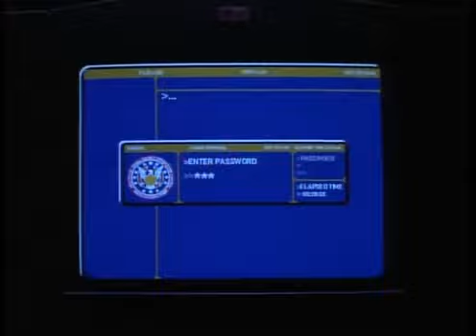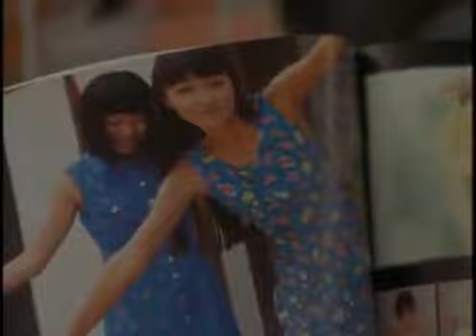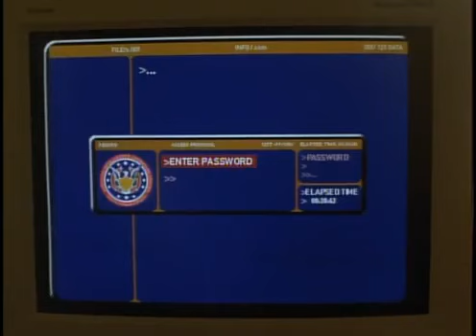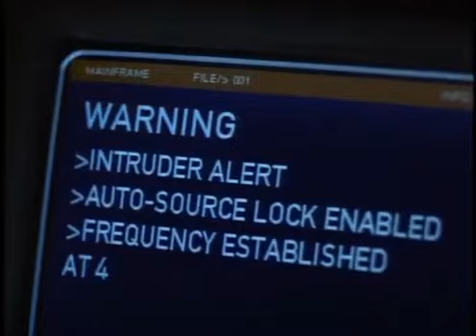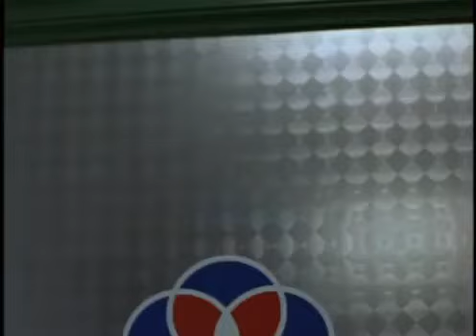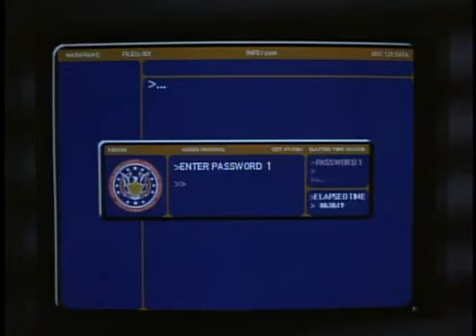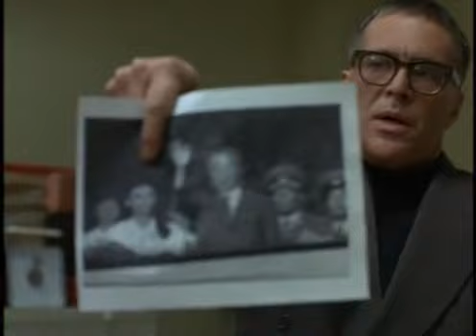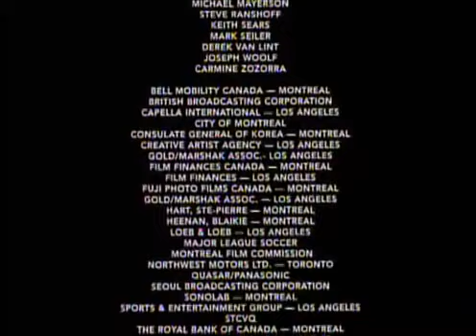Profissão Perigo, O Instinto da Espiã Filme Completo Dublado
Espiã da Coréia disfarçada como doméstica se infiltra na família do Coronel Greg. Sua missão é recolher as informações que ele guarda sobre armas nucleares e passá-las para seus superiores.

Gênero: Ação/ Drama/ Suspense
Dirigido por Jim Donovan
Estreia 1998 ( Mundial )
Elenco:
Cary-Hiroyuki Tagawa Captain Jong.
Charles Edwin Powell Coach Felder.
Claudia Besso Miss Brooks.
Daniel Brochu Kurt Spears.
Frank Fontaine General Reed.
Jane March Sook Hee / Miya.
Joseph Kim Minister Kang.
Lillo Brancato Lillo Brancato